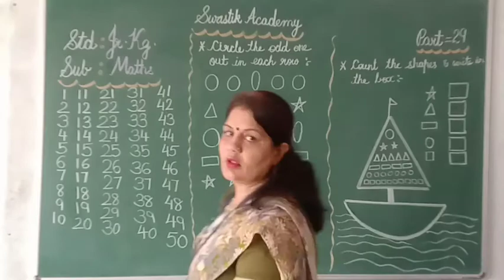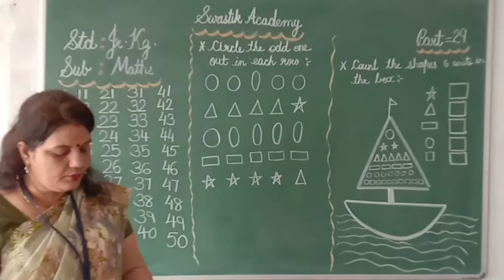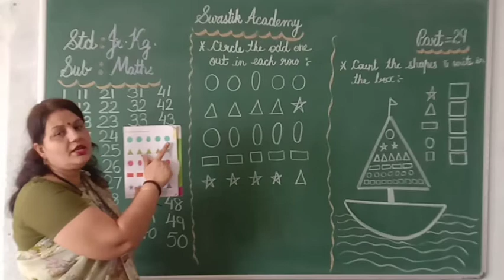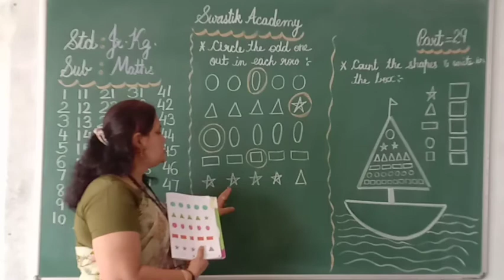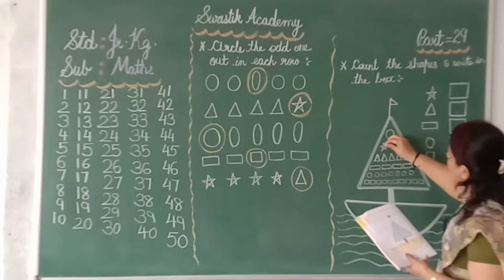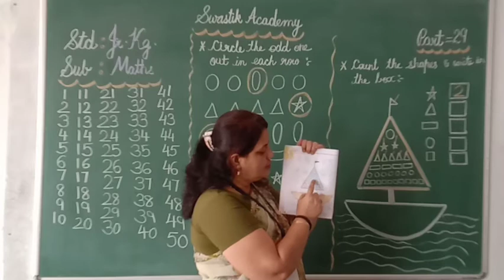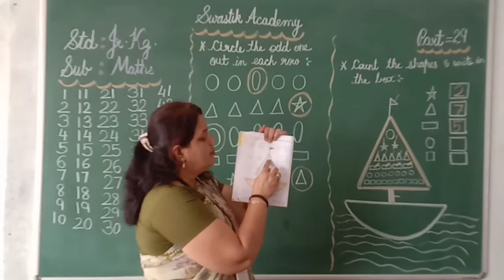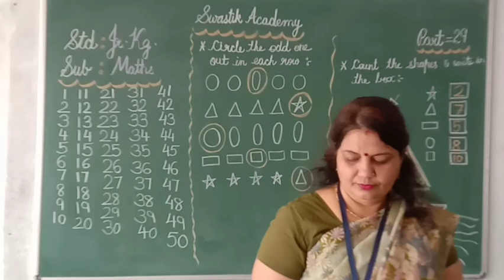jr kg | MATHS | Part 29 | Swastik Academy | English Medium